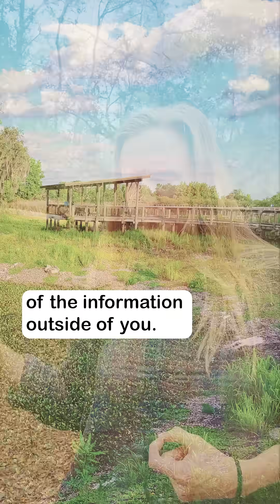Your predictive brain creates reality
Your brain doesn't react — it predicts! Dive into the fascinating world of predictive processing. Your brain builds a model of reality based on patterns, shaping your experiences. Mind-blowing, right?